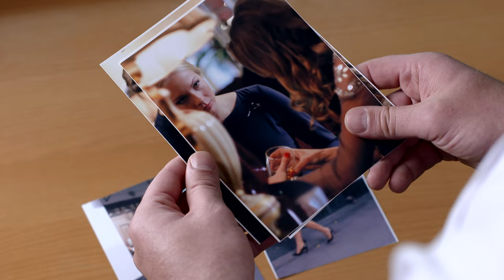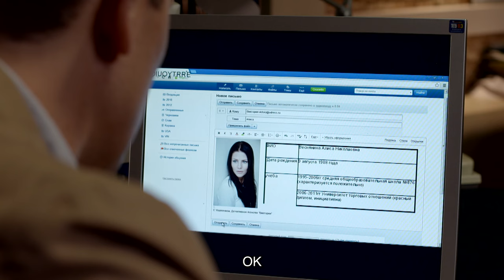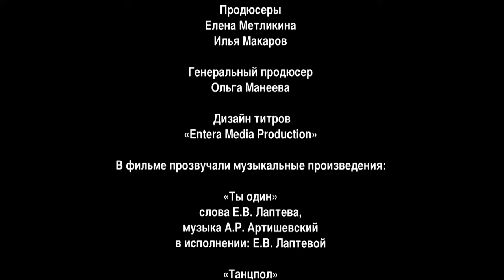SMILE OF A MOCKINGBIRD. Russian TV Series. 14 Episode. Melodrama. Detective. English Subtitles